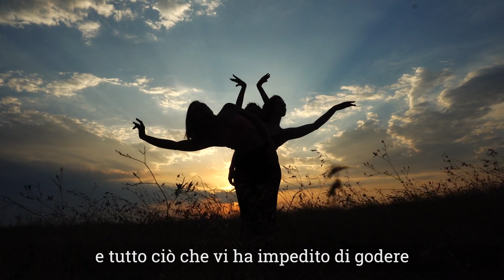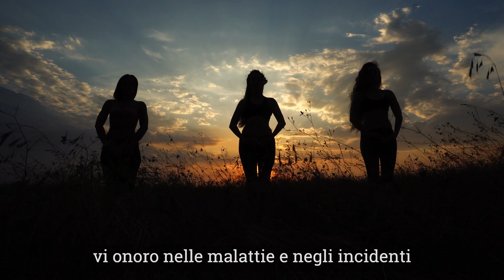Frasi guaritrici | Onorare il dolore delle donne del clan familiare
Frasi guaritrici per onorare il dolore delle donne della famiglia.
Onorare le donne del nostro clan familiare (madre, nonne, bisnonne, zie, prozie…) portandole nel nostro ci permette di lasciare andare la lealtà familiare tossica e di prendere da loro forza e benedizione.

Docente: Maria Luisa Mirabella